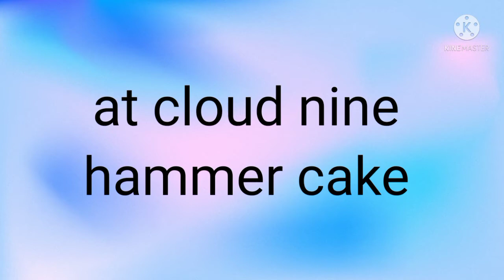My birthday 🎂🎉🎁🎂 special 🤩🤩🤩🤩🤩🤩🤩